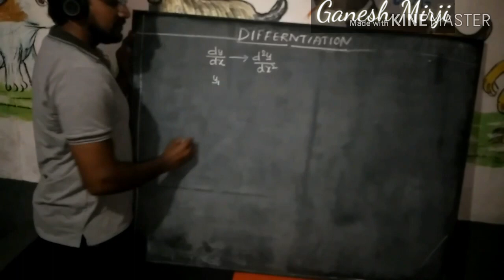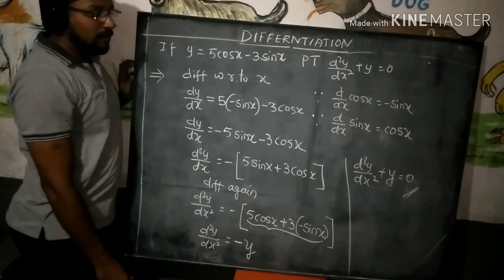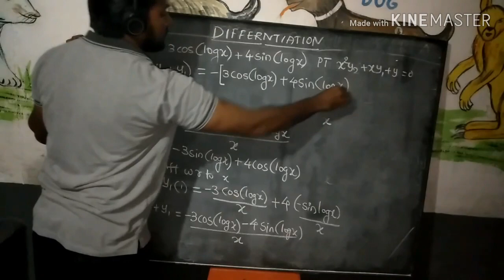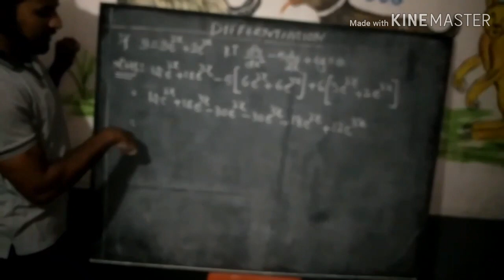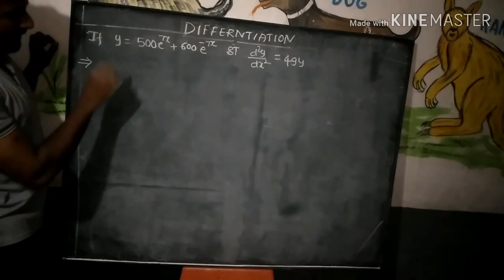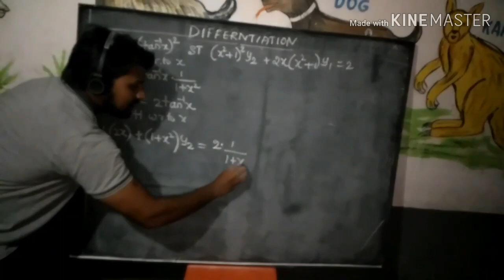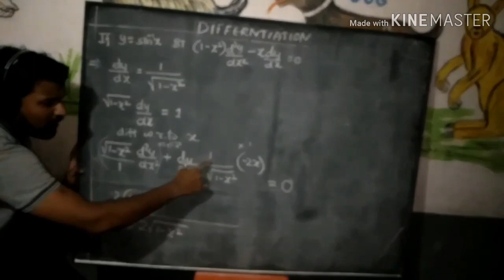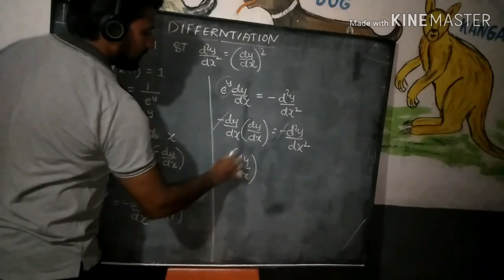Successive Differentiation by Ganesh Sir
This is a short video of differnation, which will help the students to prepare for the Exam. The questions solved in this vedio are of 5 marks from the NCERT text book. The language used here is English and Kannada and the vedio is specially designed for karnataka state students.